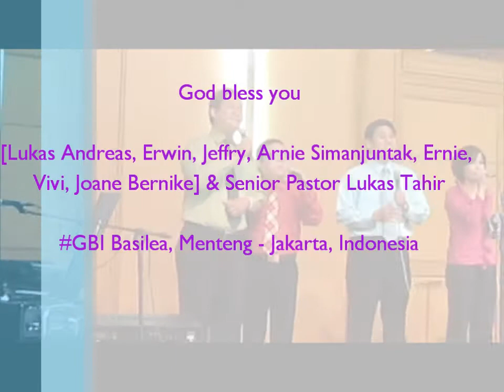Bagi Yesus [Dignify] - Covered by GBI Basilea, Menteng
[BAGI YESUS] - Song & Lyrics by Eva Anty, Audrey Wongso Kesuma, Eightly Tiansi Darmawan, Joseph S. Djafar, S. Marina Napitupulu

VERSE:
Ajaib karyaMU dalam hidupku
Hatiku mengagumiMU
Inilah hidupku
Serahkan padaMU
MenyembahMU selamanya

CHORUS:
Bagi Yesus yang kutinggikan
Kau Raja yang kekal
Bagi Yesus yang kuagungkan
Kau selalu kubanggakan